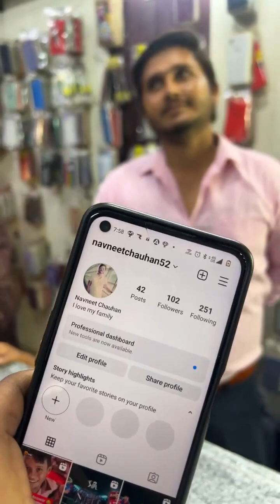LIVE GIVEAWAY ON SMART BUDDY || अब आप भी जीत सकते है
*SMART BUDDY COMMUNICATION*
A COMPLETE SOLUTION OF iOS GADGETS.
Your decision would be indeed LIFESAVER, come to SBC and get your favourite iPhone at the best price with more benefits! ✨✨✨✨
🍎🍏BRAND NEW IPHONES📱MACBOOKS💻 IPADS 📲IWATCH⌚️ AIRPODS & PREMIUM SERIES OF ANDROIDS DEVICES.
*@SMART BUDDY COMMUNICATION*
अब आप हमारी WEBSITE पर ऑर्डर भी कर सकते हैं | ✌️❤️ कैश ऑन डिलीवरी ऑल ओवर इंडिया ।।❤️❤️👍📱📱

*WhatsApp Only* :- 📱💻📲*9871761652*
*CALL:: — Query & Order*:- *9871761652, 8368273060, 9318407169*
*Technical & Repair Call* ☎️ :-
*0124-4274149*